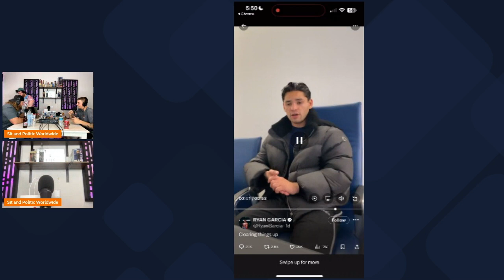Boxer Ryan Garcia Bohemian Grove Scandal: Truth or Conspiracy?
In this thought-provoking video, we delve into the controversy surrounding boxing sensation Ryan Garcia's recent public breakdown and explore whether it could be a calculated move to generate hype for his upcoming fight with Devin Haney. With emotions running high and speculation rampant, the boxing world is abuzz with theories about Garcia's motives and the impact it could have on his highly anticipated showdown with Haney.

🔥 Key Discussion Points:

The Breakdown Incident: We analyze the events leading up to Ryan Garcia's emotional outburst, examining the timing and context of his public statements in relation to his upcoming fight with Devin Haney.

Marketing vs. Authenticity: Is Garcia's breakdown an authentic expression of his mental health struggles, or is it part of a larger marketing strategy to drum up interest in his bout with Haney? We explore the delicate balance between promoting a fight and maintaining authenticity as an athlete.

Public Perception: How has Garcia's breakdown been received by fans, media, and fellow fighters? We discuss the varying reactions to his emotional display and the potential impact on his image and reputation in the boxing community.

Fight Build-Up: With Garcia and Haney set to face off in the ring, we analyze how the recent controversy could affect the dynamics of their rivalry and the anticipation surrounding their upcoming bout.

🎥 Don't miss this in-depth analysis of one of the most talked-about stories in boxing today. Whether you're a dedicated fight fan or simply intrigued by the intersection of sports and marketing, this video offers insight, commentary, and perspective on a complex and evolving narrative. Join the conversation in the comments below with your thoughts, opinions, and predictions for the Garcia vs. Haney showdown!